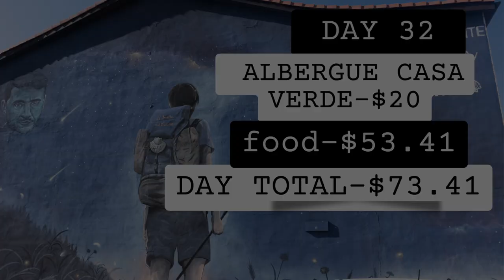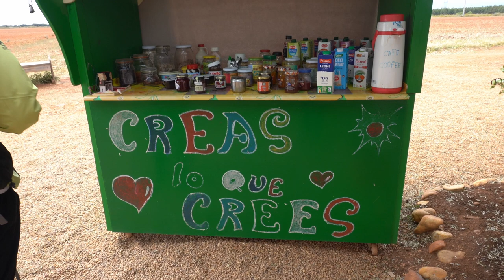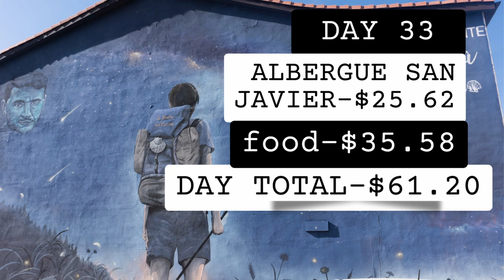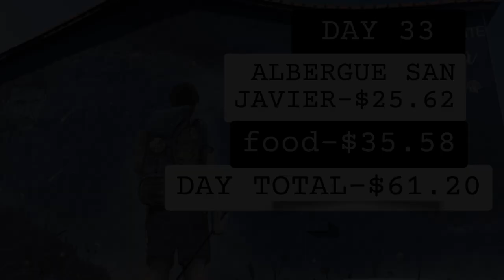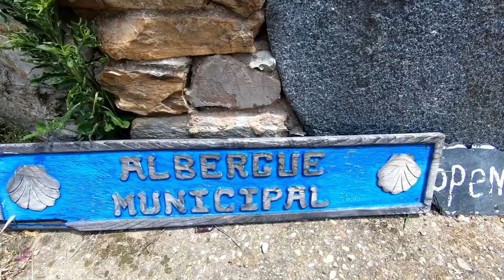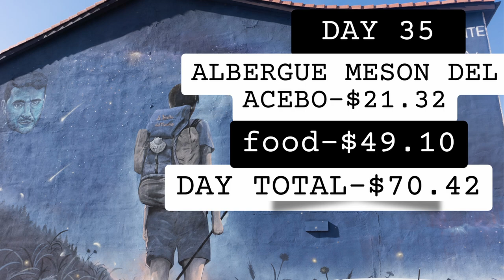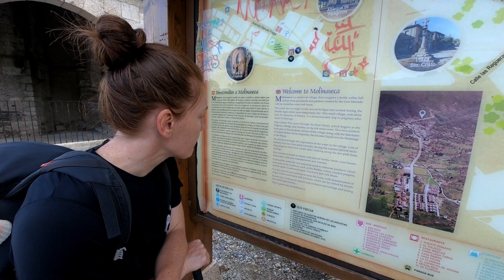Camino de Santiago: Leon to Ponferrada on the Camino Frances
Was this our favorite segment of the Camino Frances? It was dang close. These small towns on the Camino de Santiago past Leon are stunning. The mountain landscapes are some of the best views of the Camino. The cities are stunning, and we stayed at some of the most quaint and homey albergues on the Camino as well.
What are the best towns on the Camino?
How much does it cost to do the Camino?
Is the Camino cheap?
Is the Camino safe?
Find out the answers to these and all our other Camino tips by enjoying our whole series!